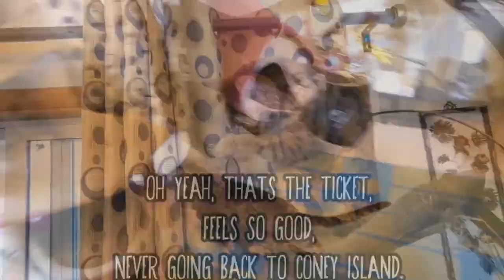Talking Kitty Cat * Kitty Num Pants - 13 * Coney Island Outtakes and More *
Kitty Num Pants The Other Talking Cat

Episode 13  Coney Island Outtakes and More

A little behind the scenes action.

Welcome to the wonderful world of Kitty Num Pants the other talking kitty cat.
Enjoy all the Fun!!!